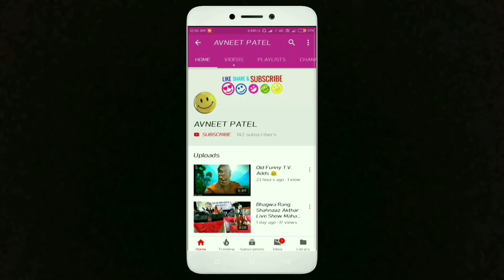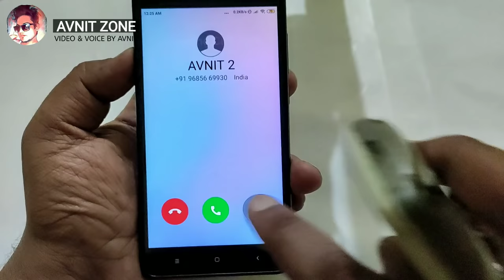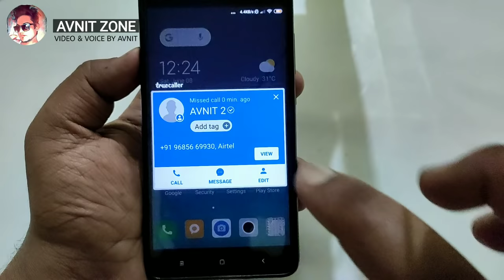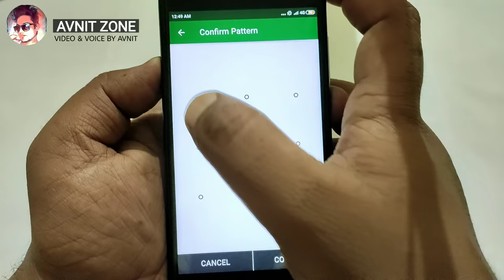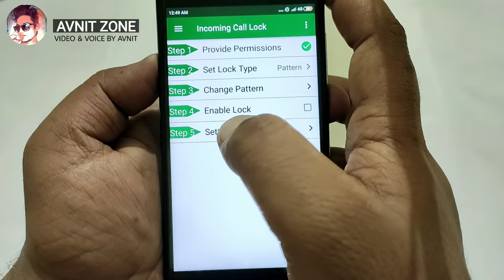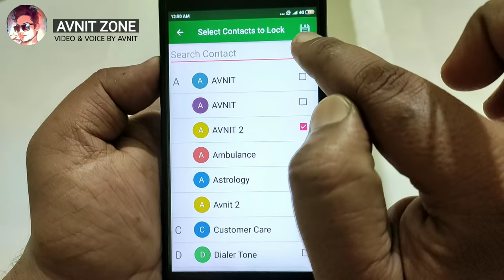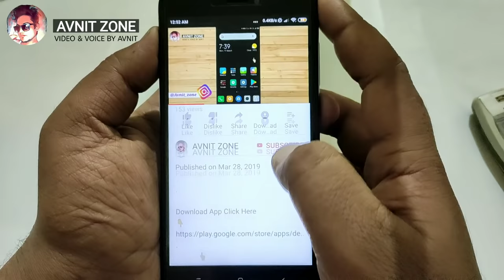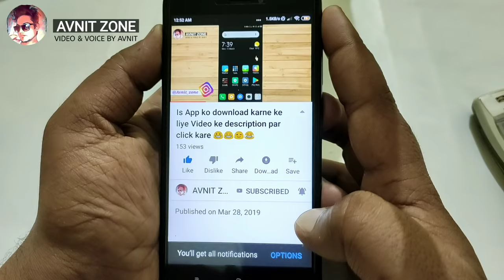गर्लफ्रैंड की कॉल आएगी तो लॉक लग जायेगा | Incoming call par lock kaise lagaye | Incomming call lock